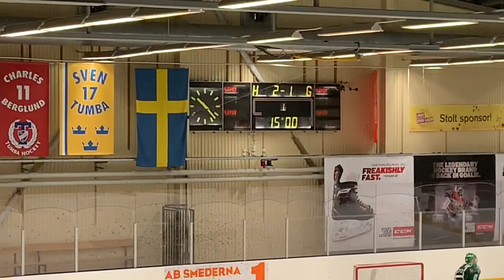Salomonsons #6 THC - Bålsta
7 Aprill